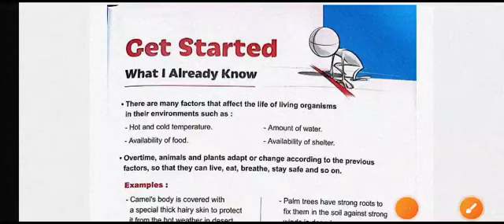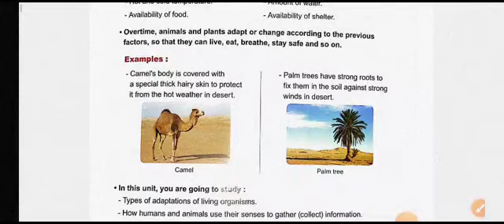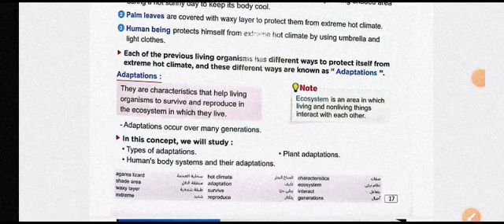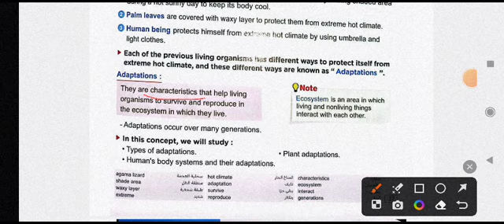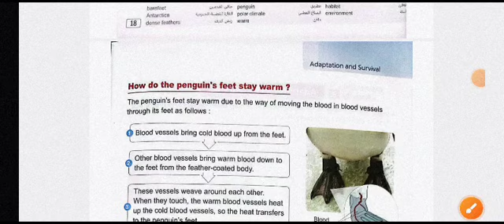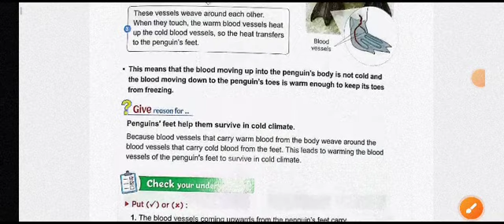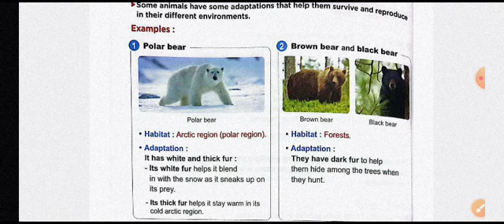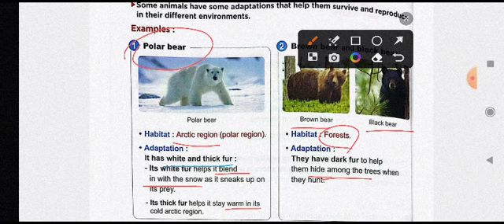science junior 4 first term Unit 1 conscipt 1 Adaptation